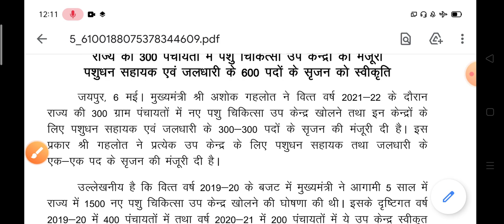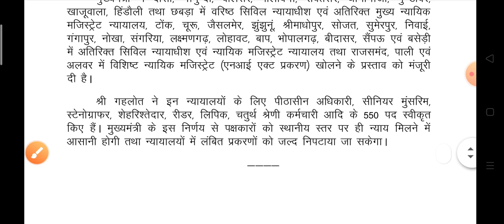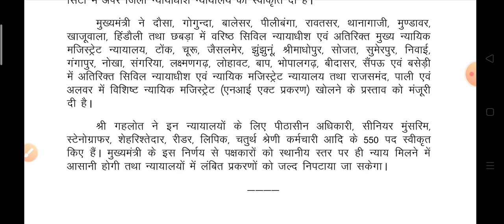राजस्थान नई भर्ती 2021 || बेरोजगार युवाओं को खुशखबरी सीधा भर्ती किया जाएगा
RAJASTHAN Govt Job Today News
राजस्थान नई सीधी भर्ती 2021